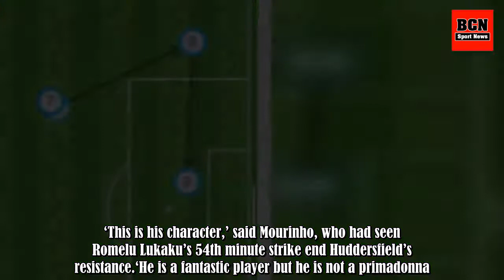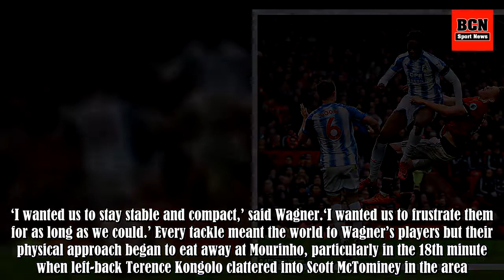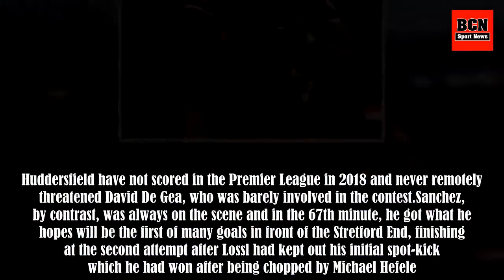Alexis Sanchez scores first goal for Jose Mourinho's men after missing penalty following Romelu Luka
For 24 minutes it was painful.The little man, wearing that fabled No 7 jersey, had spent his time wincing and grimacing after a succession of heavy tackles. This wasn’t the picture Alexis Sanchez would have had in his mind for first Manchester United start at Old Trafford but that had been the reali